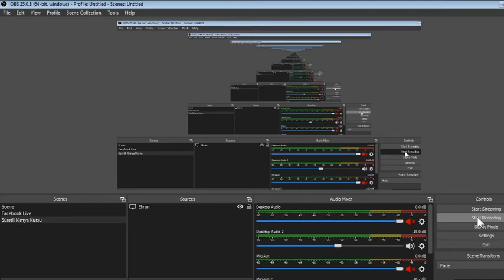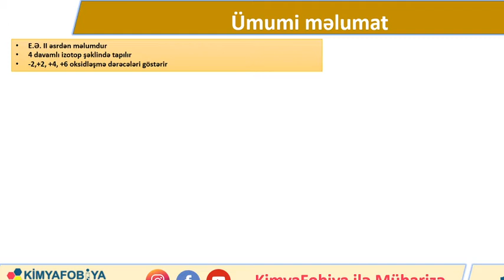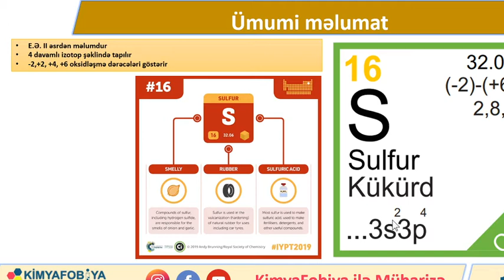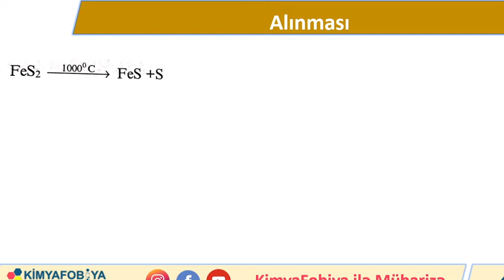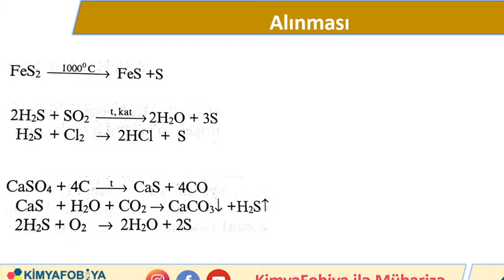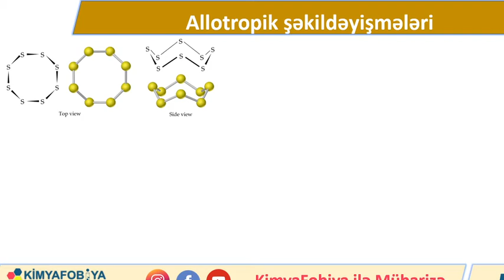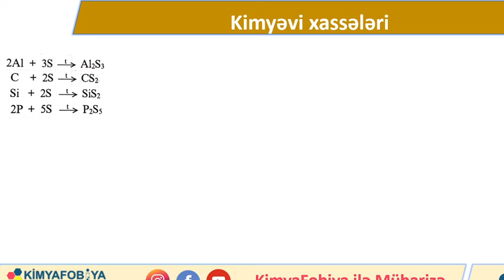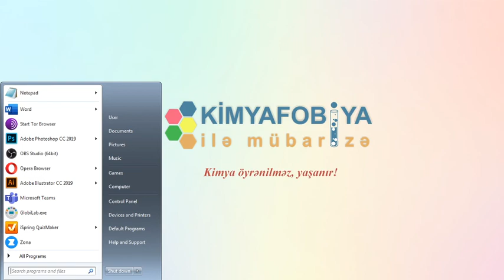DERS - 39 Kükürd